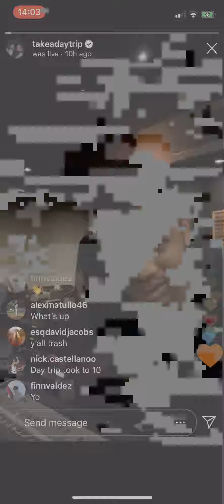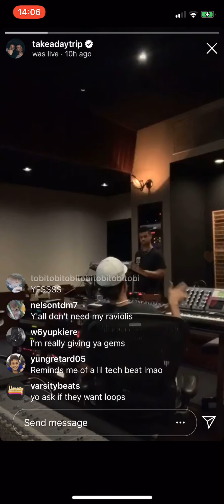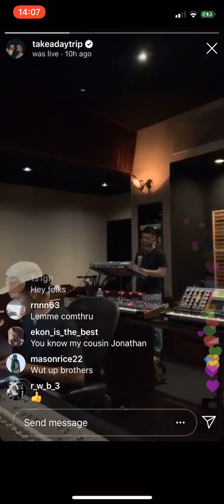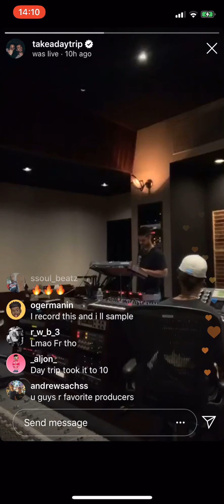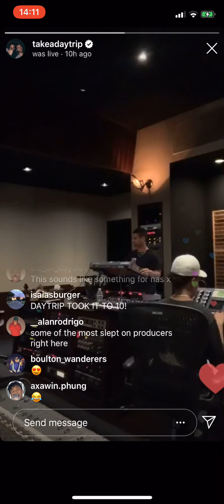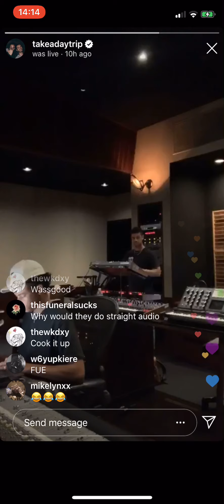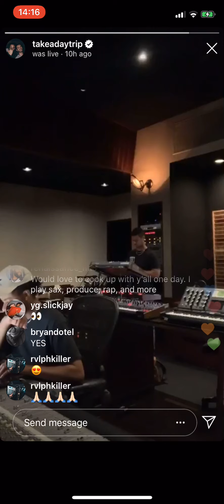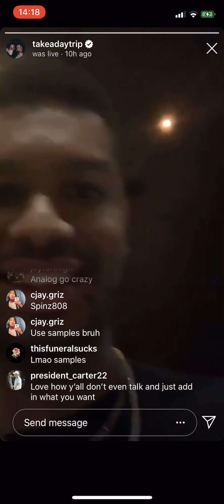Take a Daytrip making a beat in the studio🔥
Take a Daytrip making a beat in the studio on Instagram Live.